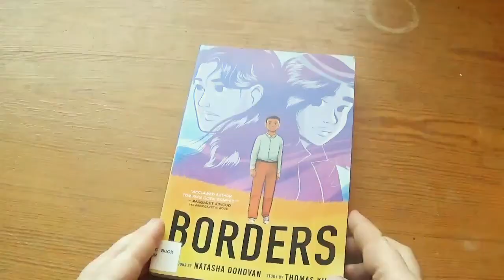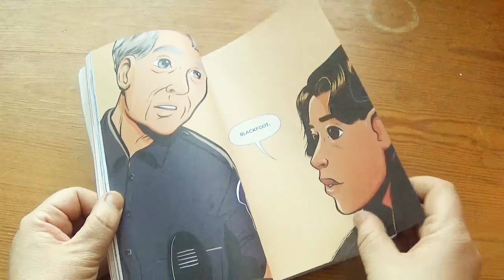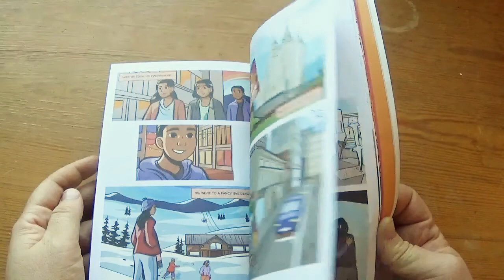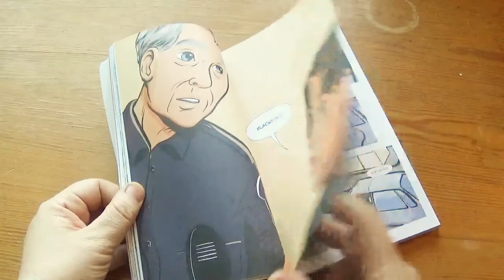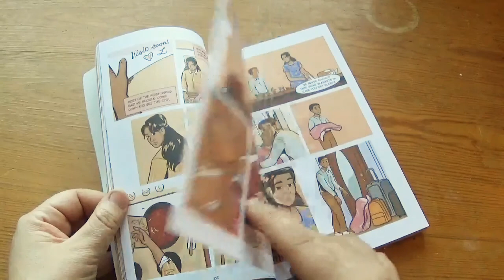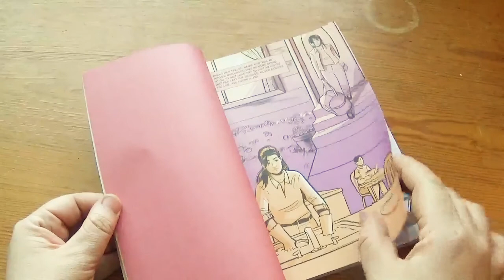Borders by Thomas King and Natasha Donovan [CC]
"A stunning graphic-novel adaptation based on the work of one of Canada’s most revered and bestselling authors

On a trip to visit his older sister, who has moved away from the family home on the reserve to Salt Lake City, a young boy and his mother are posed a simple question with a not-so-simple answer. Are you Canadian, the border guards ask, or American?

'Blackfoot.'

And when border guards will not accept their citizenship, mother and son wind up trapped in an all-too-real limbo between nations that do not recognize who they are.

A powerful graphic-novel adaptation of one of Thomas King’s most celebrated short stories, Borders explores themes of identity and belonging, and is a poignant depiction of the significance of a nation’s physical borders from an Indigenous perspective. This timeless story is brought to vibrant, piercing life by the singular vision of artist Natasha Donovan."